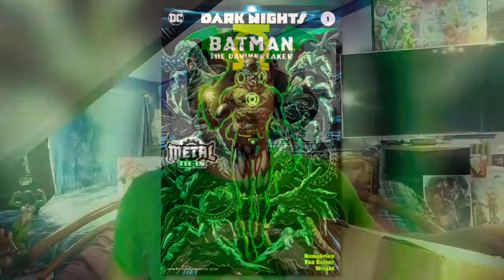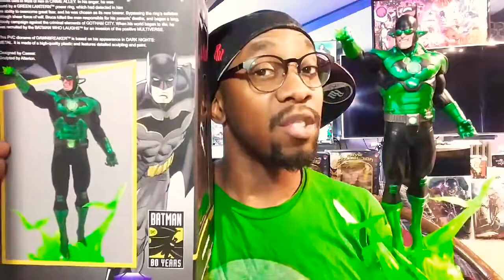My UnBoxing of Dark Nights Metal "The DAWNBREAKER" Diamond Select: Gallery Statue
My UnBoxing of Dark Nights Metal "DAWNBREAKER"

VILLAINS WIKI

VILLAINS WIKI

The Dawnbreaker

FULL NAME

Bruce Wayne

ALIAS

The Dawnbreaker

Green Lantern (formerly)
Batman

ORIGIN

DC Comics

OCCUPATION

Vigilante

Serial Killer
Member of the Green Lantern Corps (formerly)
Member of the Dark Knights

POWERS/SKILLS

Super strength

Indomitable will
Creating energy constructs
Flight

HOBBY

Serving Barbatos.

GOALS

Plunge the Multiverse into darkness. (failed).

To revived his Parents.
Kill the Justice League.

CRIMES

Mass murder

Terrorism
Attempted murder

TYPE OF VILLAIN

Wrathful Dark Knight

With darkness black I choke the light, no brightest day escapes my sight. I turn the dawn into midnight, beware my power... Dawnbreaker's might!THE DAWNBREAKER’S OATH.

I missed them. I couldn't take it anymore. I didn't want to be Bruce Wayne. I didn't want to be Green Lantern. Standing in front of a lantern ... but feeling submerged in shadow. Like I never left the cave under my mom and dad's house, with the darkness, and the bats. So I became ... Batman: The Dawnbreaker.THE DAWNBREAKER

The Dawnbreaker is a villainous version of Batman from the DC Comics universe. He is a member of the Dark Knights, a group of vigilantes from the Dark Mutiverse whose goal is to assist the deity Barbatos plunge the central DC Multiverse into darkness.

History

Origin

On Earth -32, while walking through a back alleyway, Thomas and Martha Wayne were shot and killed by an unknown gunman in front of their son Bruce Wayne. As young Bruce mourned over the loss of his parents, a Green Lantern Ring appeared and chose him to become a member of the Green Lantern Corps. Bruce decided to use the ring's power to locate and kill the gunman who shot his parents, but the ring protested against this action and refused. However, Bruce's willpower and anguish overloaded the ring, which reprogrammed it to carry out the task.

Immediately afterwards, Bruce tried to use the ring's powers to revive his parents, however, he only ended up turning them into horrifying zombies, further disturbing him. Bruce then began using his powers the fight crime with lethal force, but it did nothing to help the sorrow, anger and emptiness he felt inside himself.

Eventually, after murdering Jim Gordon for questioning his methods, Bruce was confronted by the Green Lantern Corps who attempted to arrest him, but he slaughtered them all using nightmarish constructs that reflected the void he felt within him.

Afterwards, Bruce further empowered his corrupted ring by entering the Green Lantern Power Battery, then rejected his identity to adopt a new one inspired from the cave of bats beneath Wayne Manor, Batman. Eventually Earth -32 began to break apart because of Bruce's ring, and The Batman Who Laughs appeared to offer the doomed world's Batman a place among the villainous Dark Knights as The Dawnbreaker, stating that Barbatos could give Bruce the one thing he wanted; his parents.